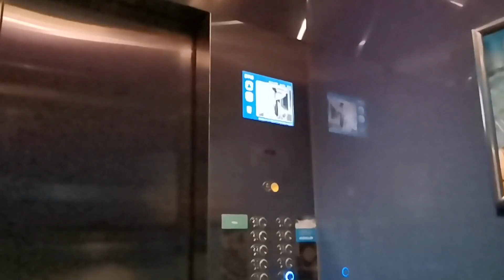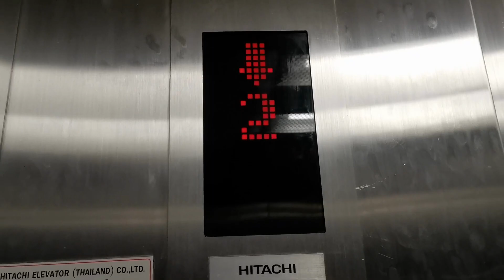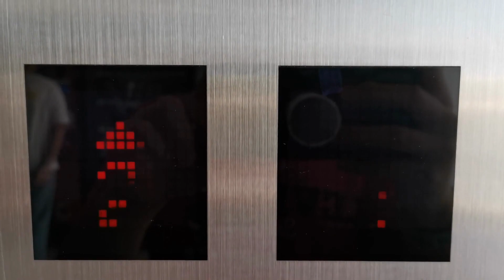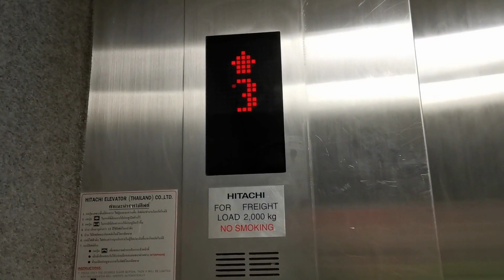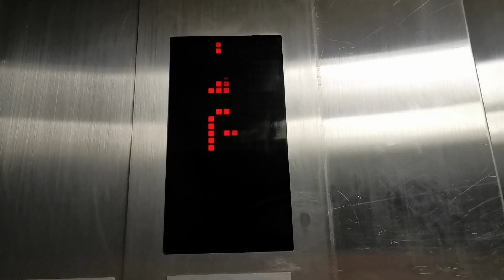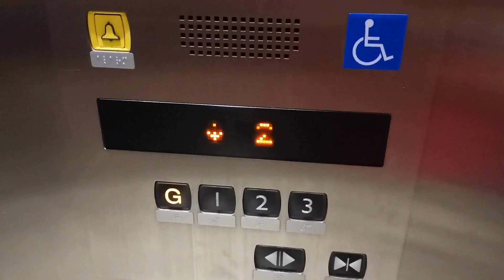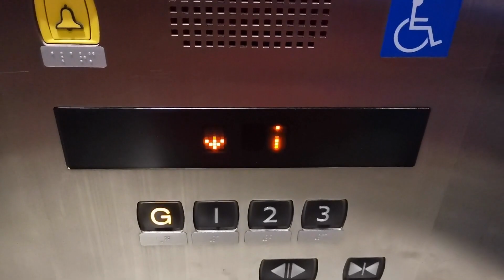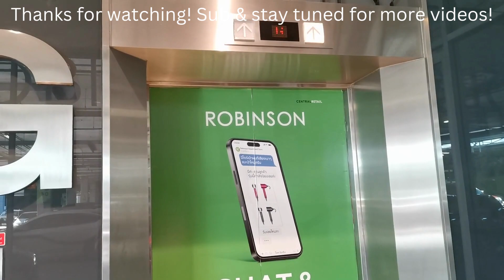Central Ubon Lift Tour! Ubon Ratchathani, TH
featuring 2 Bed-sized Hitachi VFI-II and a mitsubishi Nexway-S
These lifts are very busy and the cargo lift do stops a lot making lift filming harder